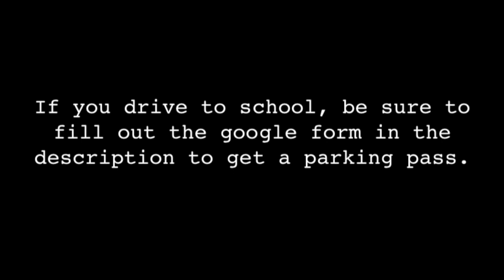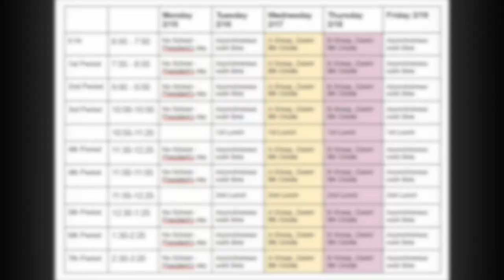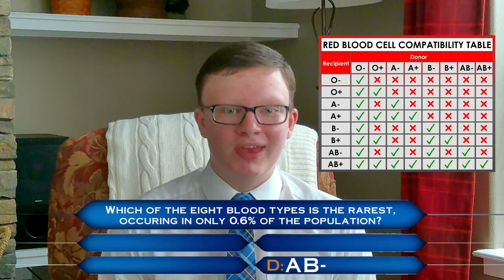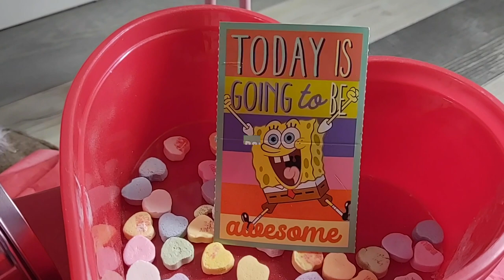February 8, 2021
Anchors: Abby Buel & Mrs. LaViolette
Edited by: Mrs. LaViolette
Director: Ellie Sullivan
Falcon Trivia: Scott Barfuss
Hybrid Hacks: Ellie Sullivan, Abby Buel, Gilbert Reyes, Ollie Soto & Clayton Cheng